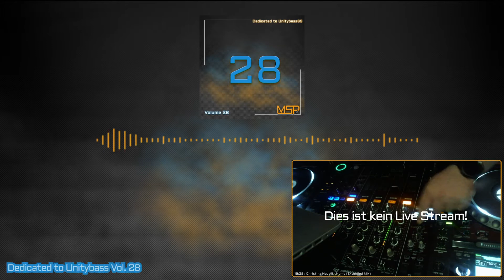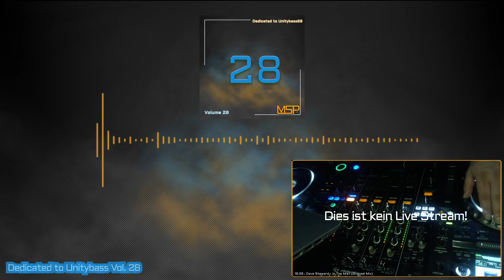Trance Mix 2021 - Dedicated to Unitybass69 Vol. 28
Guillermo Sierra - Adagio
Christina Novelli - Numb (Extended Mix)
Above & Beyond - Diving Out Of Love (Extended Mix)
Dave Steward - In The Mist (Original Mix)
Alexander Popov - Poem (Extended Mix)
Armin Van Buuren - Turn The World Into A Dancefloor (Asot 1000 Anthem) (Extended Mix)
Flrk! - Aurora (Original Mix)
Bryan Kearney & Deirdre Mclaughlin - Open Your Mind (Ciaran Mcauley Extended Remix)
Fkn Featuring Jahala - Why (Rene Ablaze Remix)
Rusty Spica - Perfection (Extended Mix)
Ciaran Mcauley & Clare Stagg - All I Want (Mark Sherry Extended Remix)
Last Soldier & Vahid Ghandizadeh - Parabellum (Extended Mix)
Trance Arts, Kirsty Hawkshaw & Jan Johnston - Smoke (F.G. Noise Extended Remix)
Hemstock & Mercurial Virus - Amena (Extended Mix)
Andy Cain - No Retreat No Surrender (Mercurial Virus Remix)
Solis & Sean Truby Ft. Anthya - Timeless (Dustin Husain Extended Remix)
Hemstock & Jennings With Jan Johnston - Forever (Mercurial Virus Extended Remix)
Ronski Speed Featuring Lucy Saunders - Calm Before The Storm (Bixx Remix)
Zedo & Roxanne Emery - The Second Time Around (Steve Allen Extended Remix)
Tenth Planet - Ghosts (Darren Porter Remix)
Andrea Ribeca - Firewire (Andrea Ribeca 2020 Remix)
Binary Finary & Kinetica feat. Audrey Gallagher - In Our Blood (Xijaro & Pitch Extended Remix)
Steve Dekay & Nathia Kate Ft. Claire Willis - Only You (Extended Mix)